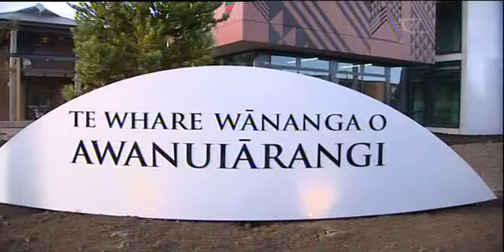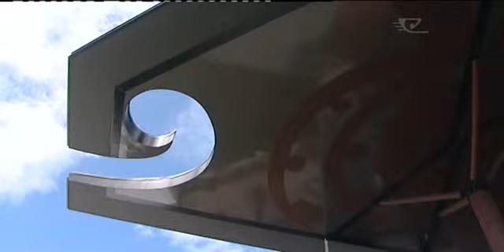Wānanga to develop its international network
Te Whare Wānanga o Awanuiarangi has new buildings for the New Year. It's a contemporary building, built with Māori principles and with Māori in mind. They will also be working internationally with other tertiary institutions.